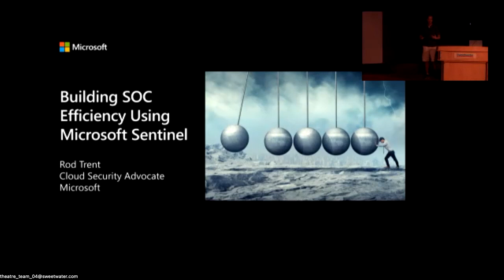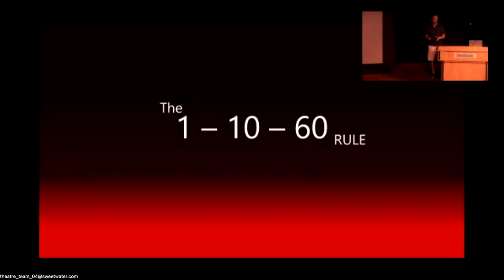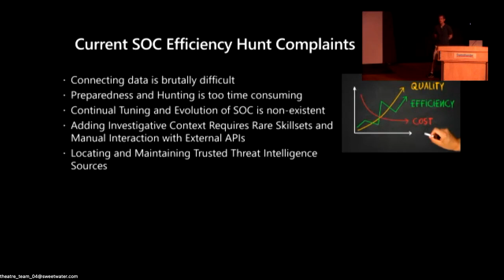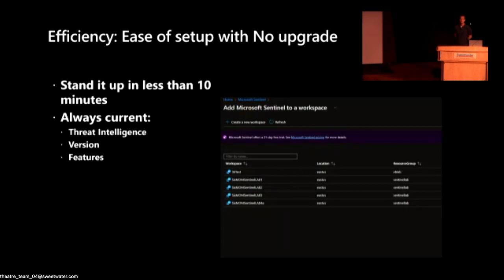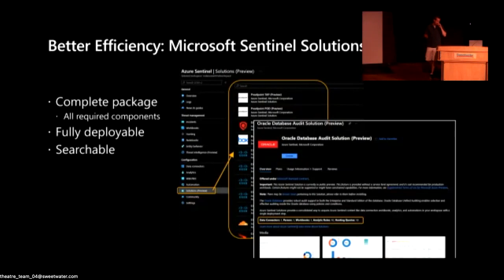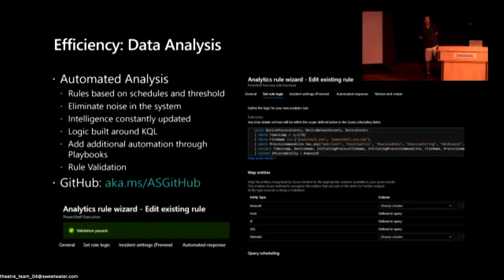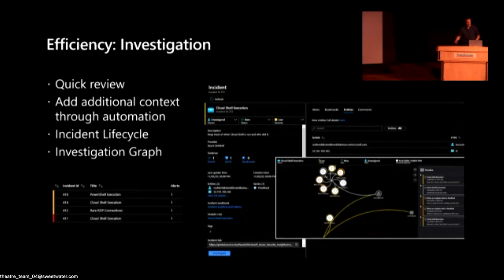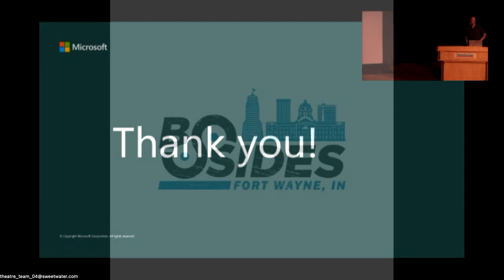BSidesFortWayne 2022 - Building SOC Efficiency Using Microsoft Sentinel - Rod Trent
Learn how to keep eyes on the security of your apps, services, devices, and do it efficiently. Microsoft Sentinel has been designed to allow customers to work efficiently and stay secure without compromising either efficiency or security.
Rod Trent is a Cloud Security Advocate for Microsoft and a Microsoft Sentinel global SME. He is a husband, dad, and first-time grandfather (so speak slow and loud). He spends his spare time (if such a thing does truly exist) simultaneously watching Six Million Dollar Man TV show episodes and writing KQL queries.